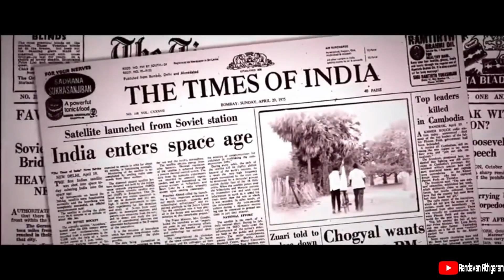Abdul kalam sir🚀🇮🇳 |WhatsApp status | Tamil kavithai |Birthday status |Tribute to kalam s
You live in our hearts sir
Really miss you sir